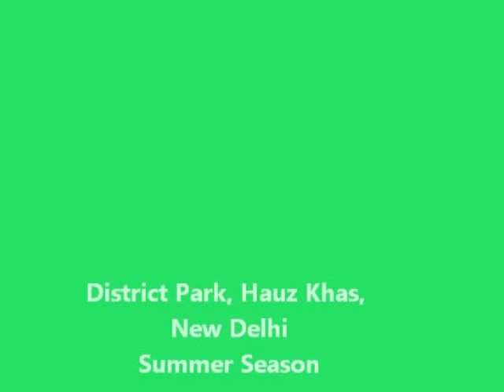District Park Hauz Khas in South Delhi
The District Park in Hauz Khas has its own history which rolls down to 1270 AD when the Tunda Gumbad was constructed besides all other Gumbad and the beautiful lake which used to be used by the residents of Siri (Present days siri fort area). We have gone to various parks in Delhi, however, the District Park Hauz Khas has its own panoramic view. This park is stretched over an area of about four squre kilometer. The park is located in the posh locality of South Delhi. Watch the video of Hauzkhas District Park in the mid summer in the year 2012. Courtesy : Prasanta Varma, Advocate Supreme Court of India.